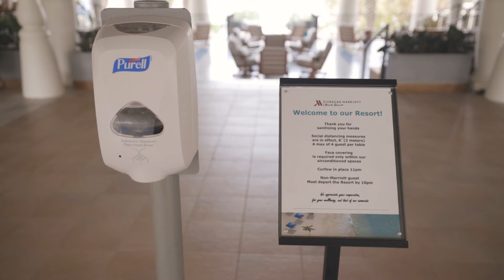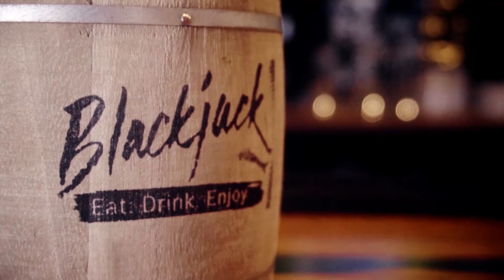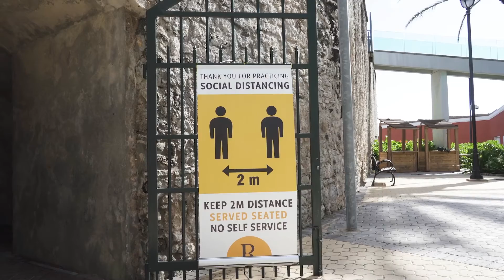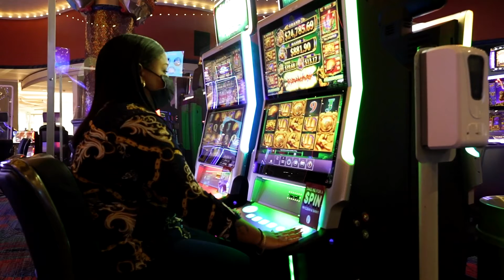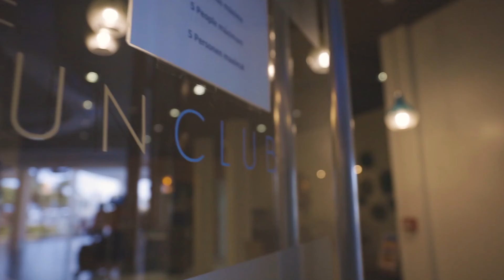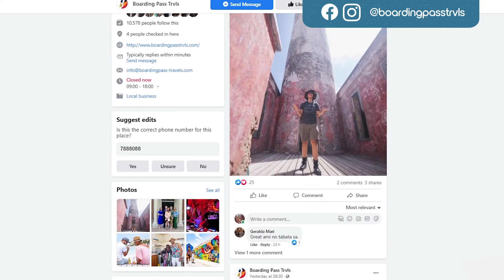Boarding Pass Show I Episode 3 - Hotels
In this episode we take a look at the Hotel industry in Curacao and how these have been affected by the COVID-19 pandemic and to see for ourselves what are the improvements they've done thus far to keep producing a high level of safety and entertainment for their guest(s) while trying to meet their expectations.
Den e episodio aki nos a bai entrevista algun di e Hotel nan riba nos isla pa wak kon e pandemia a afekta nan, anto ki ta tur kos ku nan a hasi pa por keda renoba i satisfase nan visitante nan.